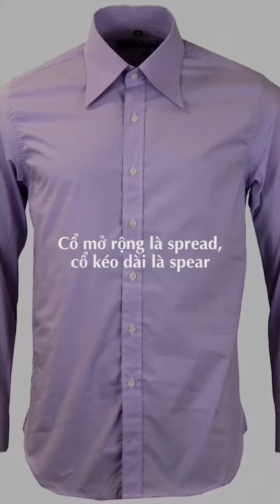Những loại cổ áo sơ mi phổ biến [Khánh Sartorial]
Có những loại cổ sơ mi phổ biến nào? Nhận diện ra sao?
Hy vọng video này sẽ giúp các bạn dễ dàng hơn trong việc lựa chọn hàng ngày.

Khánh Sartorial - Hành trình và cuộc sống Sartorial.
Marketing & Chiến lược doanh nghiệp.